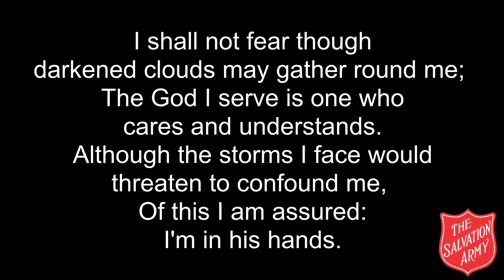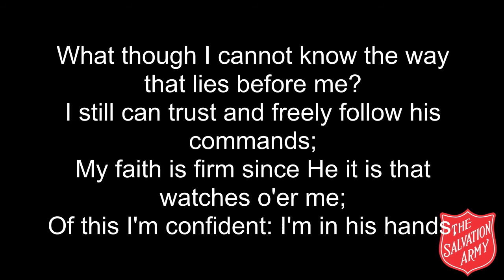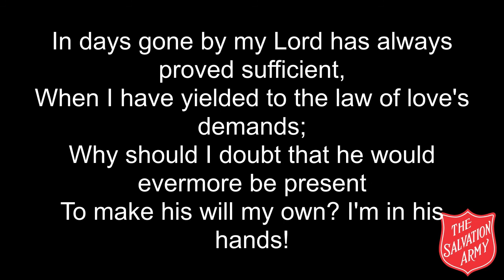Belfast Citadel Desert Island Discs feature - our castaway this week - Jack Moore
Jack's Desert Island Disc is the song "I'm in His hands"